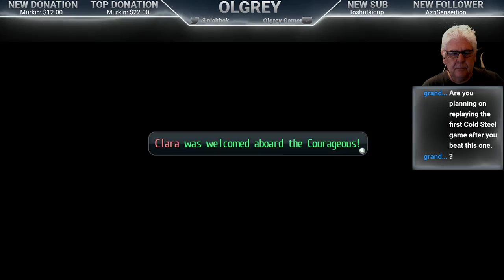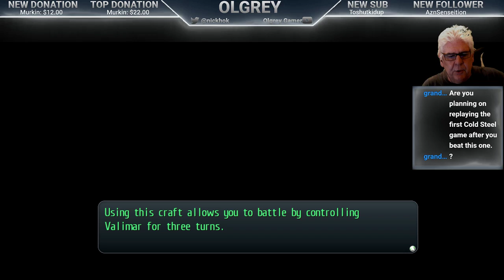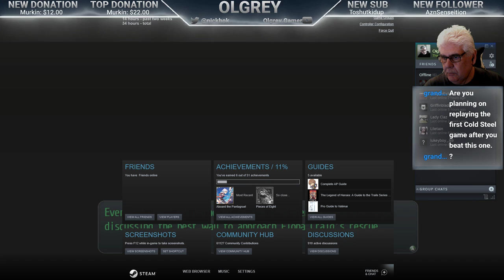Trails of Cold Steel 2 part 21.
Legend of Heroes: Trails of Cold Steel 2.Part 21.
Stand for green screen
Gaming chair.
Blue Yeti ( Black ) microphone
Turtle Beach Ear Force headset and mic.
Razer Deathadder mouse
Razer Blackwidow keyboard
Xbox 360 controller for pc used for action games.